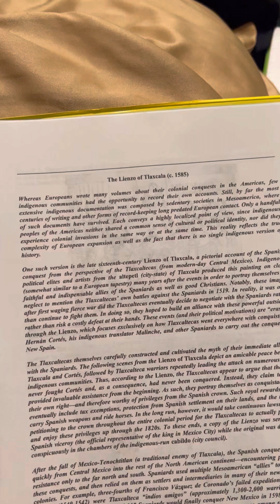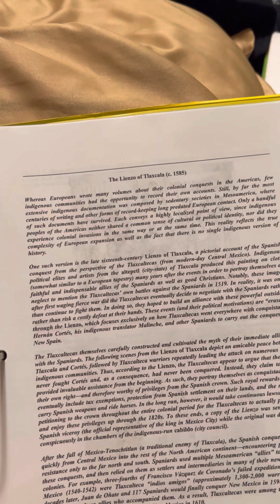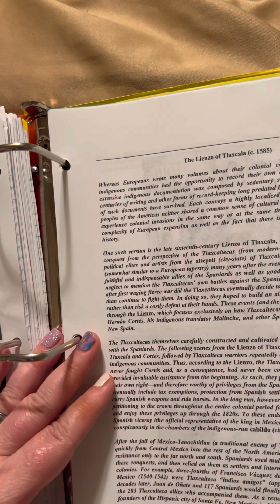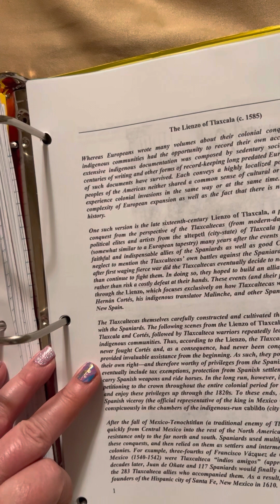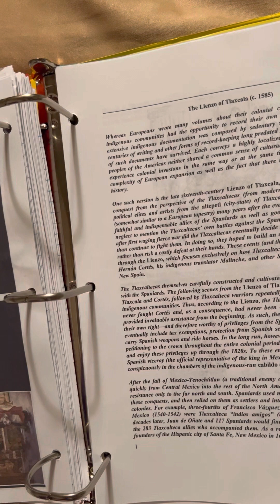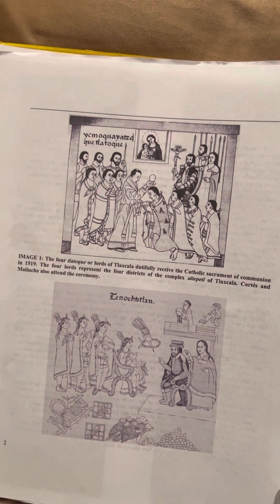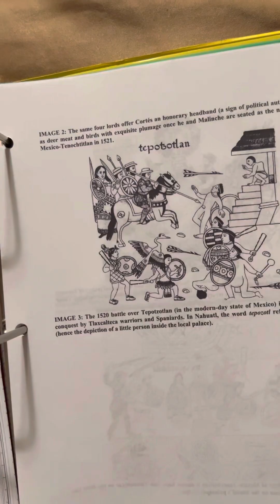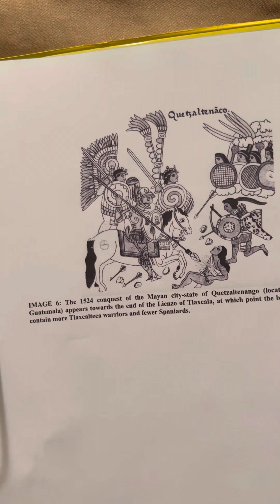The Lienzo of Tlaxcala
Primary Source:
The Lienzo of Tlaxcala (c. 1585)